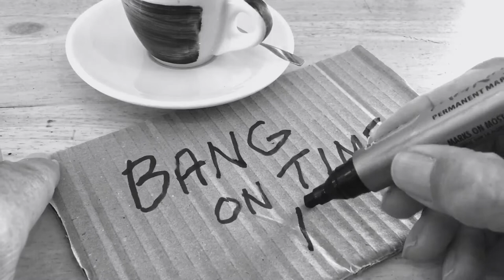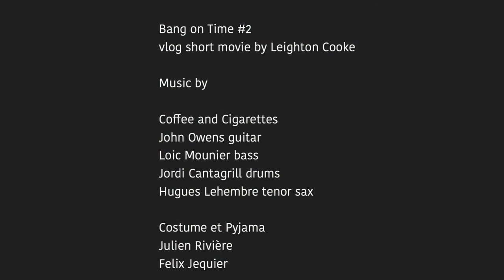Pile à l’heure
Short movie vlog for Kino Montpellier. Shown last night on a large cinema screen in just 720 HD. Music by Coffee and Cigarettes and Costume & Pyjama. With thanks to Roxanne from Gazette cafe.
Coffee by the baristas of Circle Square and Extra Shot, Montpellier.

Costume & Pyjama are
Julien Rivière and
Felix Jequier

Coffee and Cigarettes are
John Owens guitar
Loic Mounier bass
Jordi Cantagrill drums
Hughes Lehembre tenor saxophone

Human statue slomo
Jose Manso